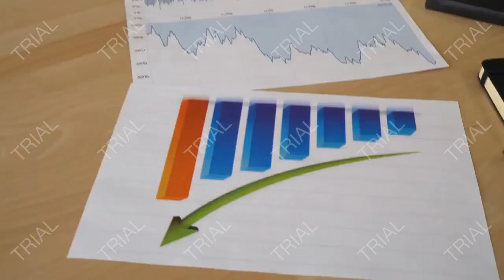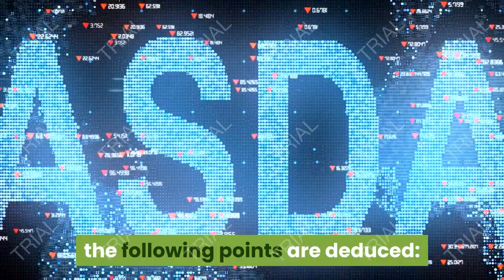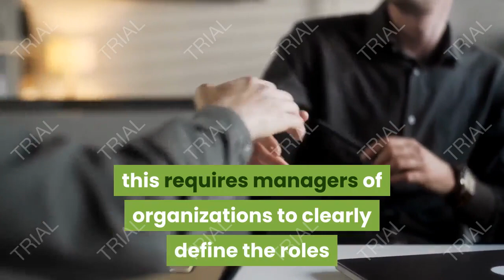Experiences of some international companies in managing